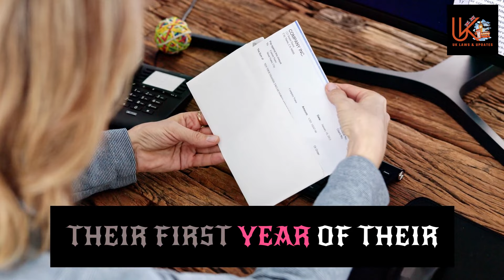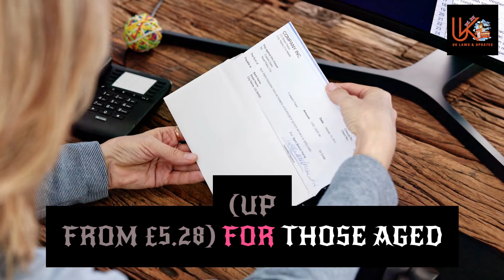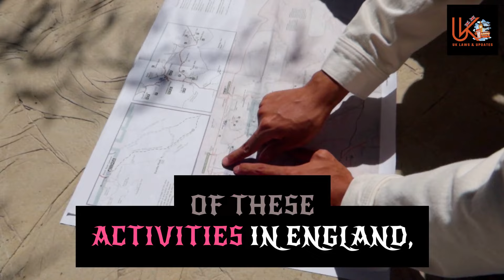New laws coming into place in 2024 you need to know about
New laws coming into place in 2024 you need to know about. Stay informed on the latest changes in legislation that will affect your daily life. From updates on the national living wage to other important regulations, this video will cover all the key updates.